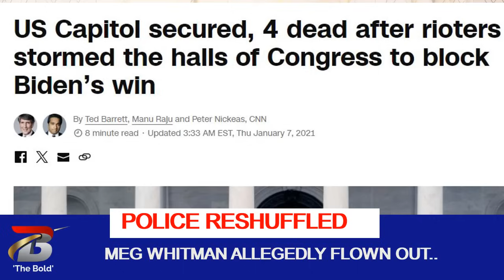DISCLOSED! Ruto Reshuffles Security Boss as US Evacuates Amb. Meg Whitman after Parliament Raid